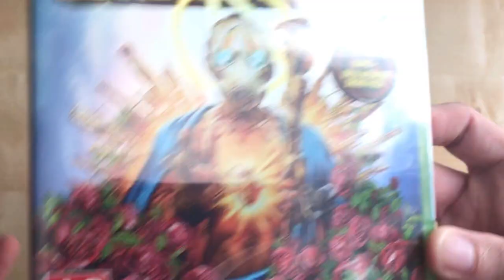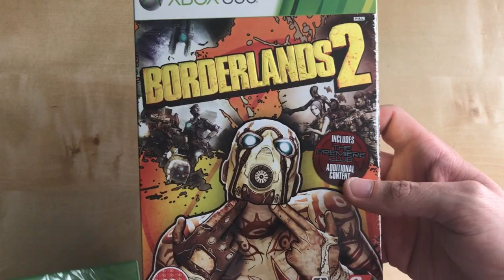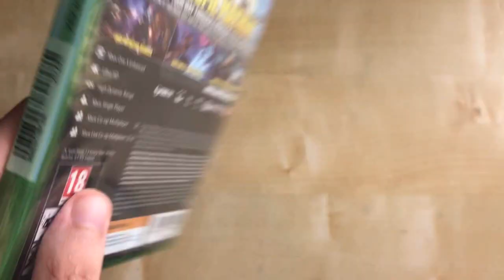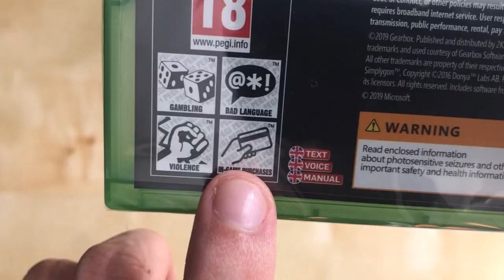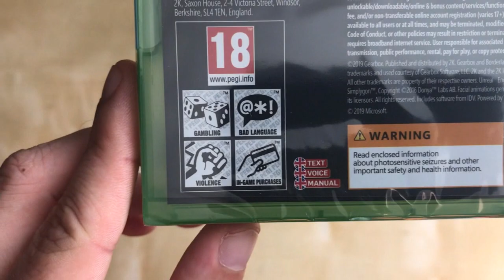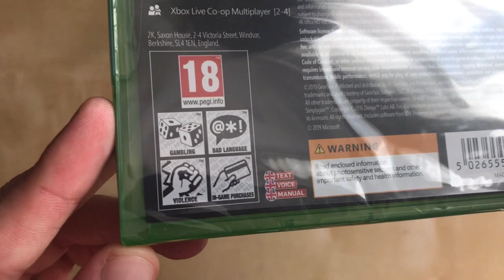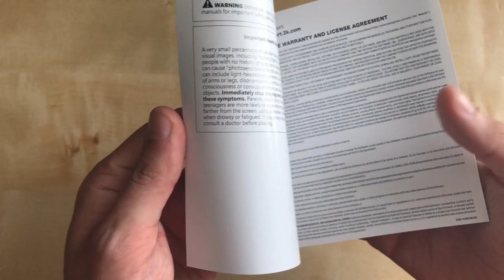Opening Borderlands 3 (UK) With Gameplay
Opening Borderlands 3 With Gameplay